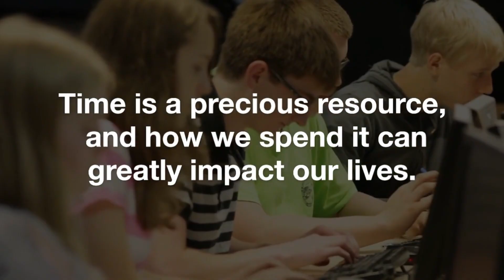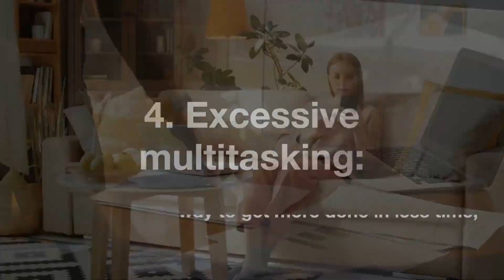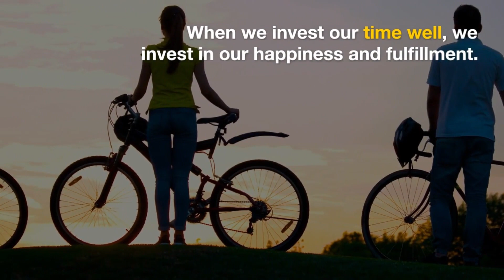5 Time Wasters in Life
Time is a precious resource, and how we spend it can greatly impact our lives. In today's fast-paced world, it's easy to get caught up in activities that consume our time without adding value to our lives. From the allure of social media to the temptation of procrastination, time wasters can stealthily steal away the moments that could be used for meaningful and fulfilling pursuits. By recognizing and understanding these time wasters, we can take control of our time and focus on what truly matters. Join us as we explore the concept of time wasters and how to reclaim our most valuable asset for a more purposeful and fulfilling life.